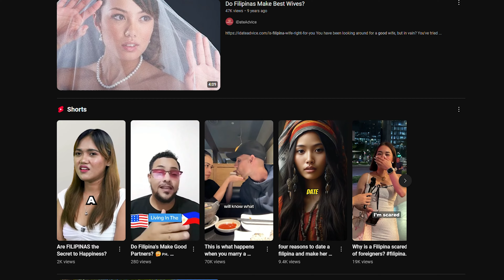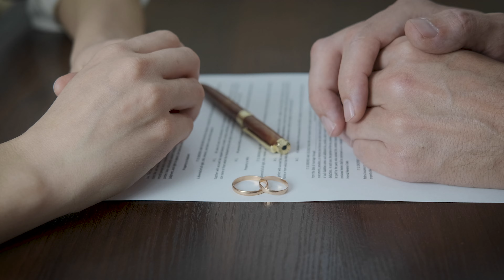Why Foreigners THINK They Want to Date a Filipina -- and is it TRUE?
Need help with visas or business formations in the Philippines? Get a FREE consultation from Heidi's business, C&G Consulting,

for info about business and work in the Philippines.